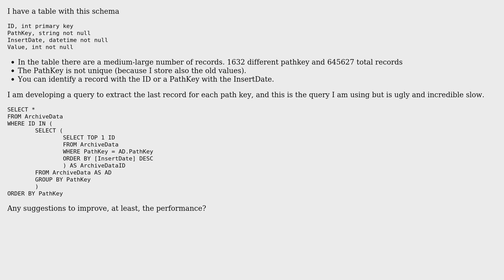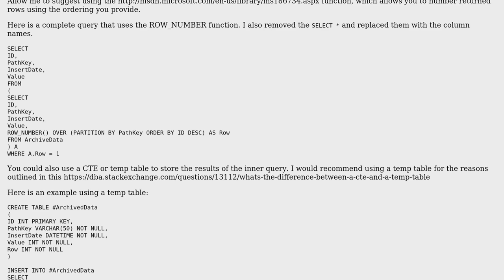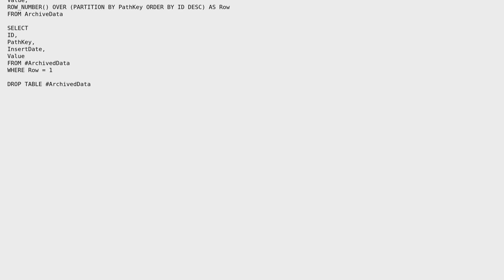Code Review: Extract last record inserted for each key identifier (2 Solutions!!)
Code Review: Extract last record inserted for each key identifier

With thanks & praise to God, and with thanks to the many people who have made this project possible! | Content (except music & images) licensed under CC BY-SA | Music | Images & others | With thanks to user simoneL user rolfl user PenutReaper and the Stack Exchange Network Trademarks are property of their respective owners. You are responsible for your own actions.